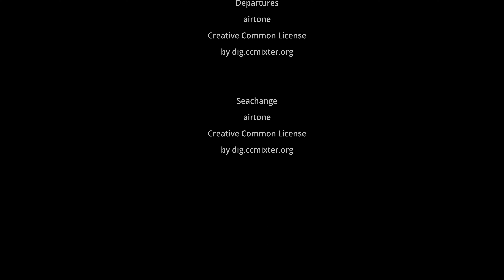Царевщина. Самара. Сокский карьер. Самарская лука. Весна 2023.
Прогулка выходного дня: станция Царевщина - река Сок - разрабатываемый карьер - оставленный карьер - Жигулевские ворота - станция Царевщина.
Время в неспешном пути - 5 часов. Пройденное расстояние - 12 км.

Тайм-код:
00:00 - Intro
00:11 - Начало
00:21 - Река Сок в половодье
00:28 - Вешние воды (читали Тургенева?), самолет на посадочной прямой а/п Курумоч
00:40 - Березы
01:18 - ЖД-переезд
01:32 - Дорога к карьерам
01:36 - Jack Wolfskin на известняке
01:41 - Отвал карьера
02:03 - Панорама восточной части карьера
02:18 - Карьерный трактор
02:24 - Разрабатываемый карьер
03:11 - Техника в карьере
03:30 - Железная дорога через реку Сок
03:39 - Сосновый Бор
03:48 - Путь к оставленному карьеру
03:54 - Стены карьера, березы на стенах
03:56 - Штольни в карьере
04:08 - Пористые камни - останки древнего рифа океана Тетис
04:20 - Панорама Сокского карьера
04:32 - Лес на склонах горы Тип-Тяв
04:58 - Панорама карьера
05:09 - Виды карьера
05:13 - Отвал так называемой "муки" (поищите в съемках прежних лет,- отвал стал значительно больше - )
05:30 - Подходим к Жигулевским Воротам
05:33 - Панорама Самарской луки
05:42 - Волга с горы Тип-Тяв, Ширяево вдалеке
05:52 - Судоходство
06:08 - Гаврилова Поляна
06:19 - Виды карьера
06:29 - Дорога вниз
06:47 - Отвал породы
06:59 - Путь к станции Царевщина
07:06 - Карьер. Таймлапс

Снято на Fujifilm X-S10